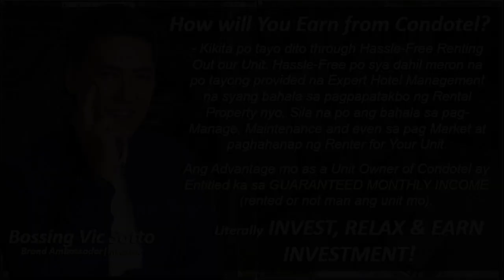25sqm 1 bedroom condotels for sale in tagaytay cavite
25sqm 1 bedroom condotels for sale in tagaytay cavite
Condominium/Apartment Type: Condotels
Number of Bedrooms: 1
Number of Bathrooms: 1
Unit Size in sqm: 25 sqm.